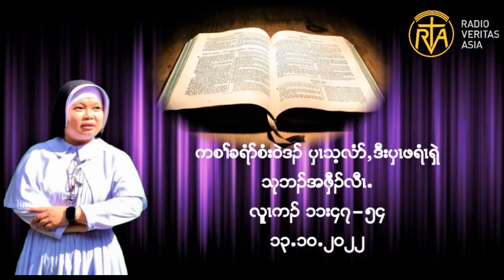Reflection: Thursday in the 28th week of Ordinary time.13.10.2022